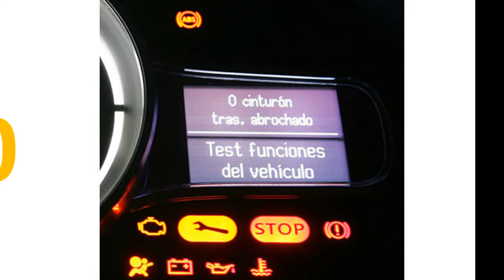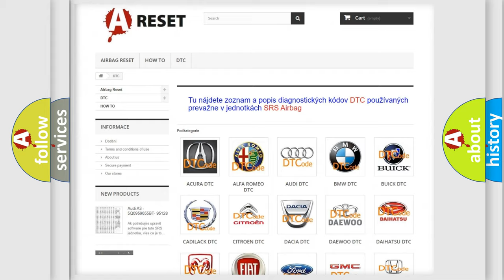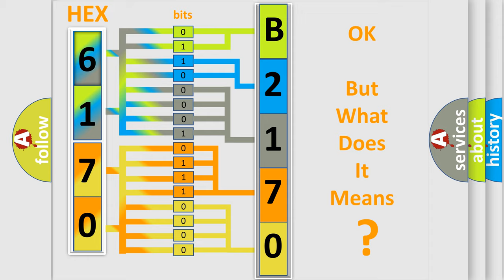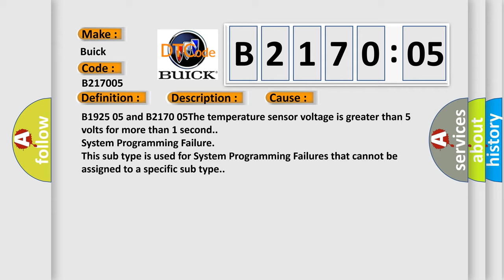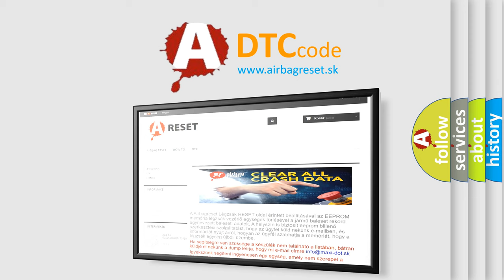DTC Buick B2170-05 Short Explanation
Contents:
0:21 Basic DTC analysis according to OBD2 protocol standard.
1:48 Insight into programming
2:58 A diagnostically understandable description of the Diagnostic Trouble Code
3:05 Basic error definition

Make
Buick
Code
B2170 05
Definition
Right Seat Heater Cushion Sensor Circuit Short to Battery or Open
Description
The MSM must be powered
Cause
B1925 05 and B2170 05The temperature sensor voltage is greater than 5 volts for more than 1 second
Failure Type